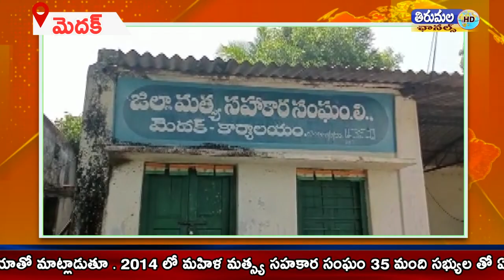మెదక్ జిల్లా కేంద్ర ములోని మత్స్య శాఖ కార్యాలయంలో వారు మీడియా సమావేశం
మెదక్ జిల్లా కేంద్ర ములోని  మత్స్య శాఖ కార్యాలయంలో వారు మీడియాతో మాట్లాడుతూ . 2014 లో మహిళ మత్స్య సహకార సంఘం 35 మంది సభ్యుల తో ఏర్పాటు చేసుకోగా 2019 లో ఆర్థిక అభివృద్ధి కోసం 3లక్షల రుణం మంజూరు అయినట్లు వెల్లడించారు